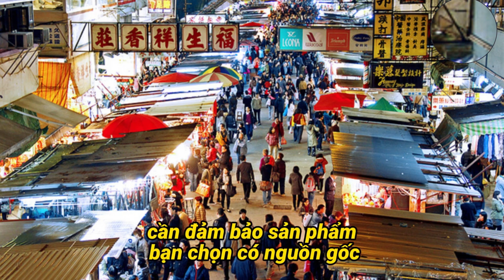Cách nhập hàng Trung Quốc an toàn - Hoàng Ngọc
Chào mừng các bạn đến với kênh YouTube của Hoàng Ngọc! Trong video này, chúng tôi sẽ giới thiệu chi tiết về quá trình nhập hàng Trung Quốc cùng Hoàng Ngọc - đơn vị vận chuyển uy tín hàng đầu. Bạn sẽ được tìm hiểu về cách thức nhập hàng Trung Quốc an toàn và chính ngạch, cũng như những lợi ích của việc nhập khẩu chính ngạch từ Trung Quốc. Chúng tôi sẽ giải đáp những thắc mắc như: "Chính ngạch là gì?", và hướng dẫn cụ thể về quy trình nhập hàng chính ngạch để đảm bảo an toàn và hiệu quả. Hoàng Ngọc tự hào là đối tác đáng tin cậy, giúp bạn vận chuyển hàng hóa từ Trung Quốc về Việt Nam một cách nhanh chóng và an toàn.